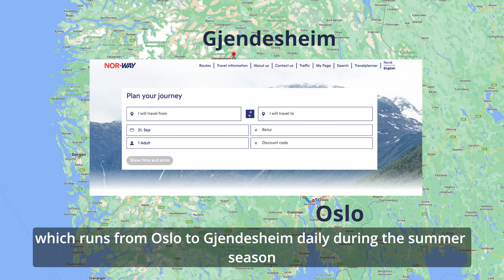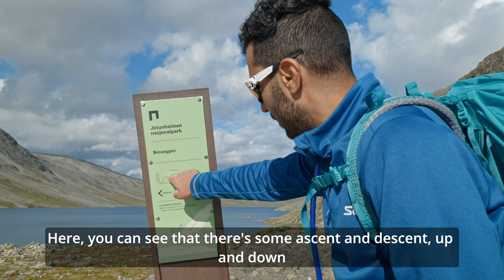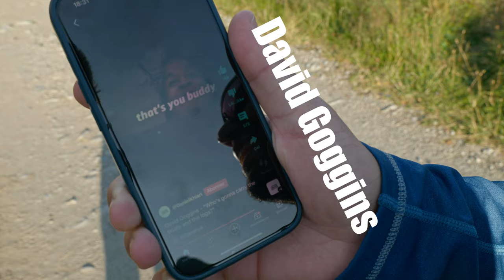The Most Popular Hike in Norway: Besseggen ridge in Jotunheimen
Almost everyone hikes Besseggen with the grand view *behind* them. We hiked in the opposite direction, from Gjendesheim to Memurubu, and scrambled down the Besseggen ridge in Jotunheimen, Norway.

By scrambling down the Besseggen ridge in Jotunheimen, Norway, you will be amazed by the incredible view that you can enjoy with every step you take down the ridge. You may also feel the height a bit more and get a bit more adrenalin as you feel a bit more exposed on the ridge when you look down all the time. It's wise to start the hike early as you need to keep in mind that you need to catch the boat at Memurubu to get back to Gjendesheim unless you are planning to spend the night at the Memurubu cabin. Alternatively you can hike back along Gjende Lake or you could obviously hike back over Besseggen if you're in really good shape!

Trygve Veslum @VernalFilm  released his great film from the Gjende 2k peaks today 03.10.23, watch it here:

00:00 - Intro
00:23 - Map - how to get there
00:49 - Map - the hike
01:27 - Hike started
02:18 - Veslefjellet cairn
02:37 - Approaching Besseggen
02:50 - Besseggen
04:13 - Halfway point - Ali explains
05:17 - Moving on from the halfway point
05:38 - Norway's national flower - Pyramidal saxifrage (Fjelldronning/Bergfrue)
06:10 - Ali bonking and breaking his fast
06:50 - View to Surtningssue 2368 m
07:22 - Descending to Memurubu
07:34 - David Goggins inspiration :D
07:59 - Summing up the hike
09:12 - Ali bragging about doing a return hike over Besseggen
09:41 - Ferry landing at Memurubu
10:42 - Ferry landing at Gjendebu - meeting Trygve
11:09 - Massive avalanche of boulders down the mountainside
11:21 - Arriving at Gjendesheim
11:34 - Breakfast at Memurubu camping